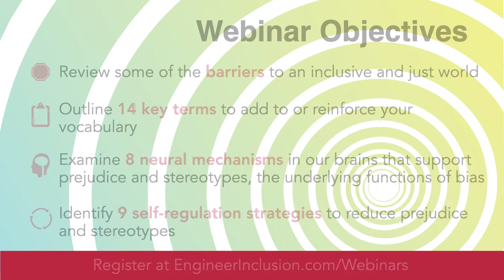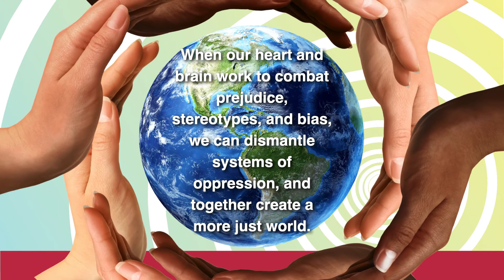WEBINAR TRAILER // Unraveling Bias in the Brain: Neuroscience-based Strategies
Do you know how prejudice, stereotypes, and bias work in the brain? In our complimentary, on-demand webinar, "Unraveling Bias in the Brain," you'll explore how your brain can work against your best intentions and what you can do to be more kind and inclusive. In this webinar, you will:

✅  Review some of the barriers to an inclusive and just world.
✅  Outline 14 key terms to add to or reinforce your vocabulary.
✅  Examine 8 neural mechanisms in our brains that support prejudice and stereotypes, the underlying functions of bias.
✅  Identify 9 self-regulation strategies to reduce prejudice and stereotypes.
✅  Access two shareable handouts.

Everyone has a brain and everyone has bias. If we use our brains to understand and combat unconscious bias, we can create a more inclusive and just world. Together, let’s unravel the bias in our brains.​